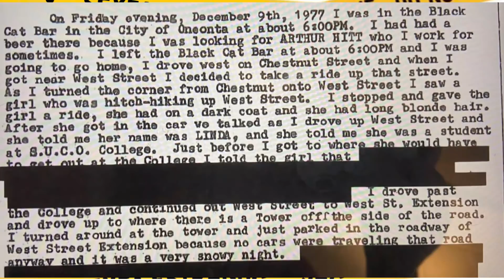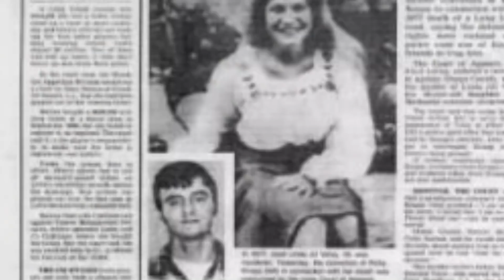Caso Linda Velzy: SAIU PARA COMPRAR PRESENTE DE NATAL| CASO CRIMINAL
No caso criminal de hoje, Linda Velzy saiu para comprar presente de Natal e não voltou. A procura se iniciou. Ela estava na faculdade, mas não estava em lugar nenhum.

Ela tinha um sonho: ingressar na faculdade e trabalhar com futebol. Ela era inteligente e alcançaria seus sonhos, mas algo saiu errado para Megan Newton.